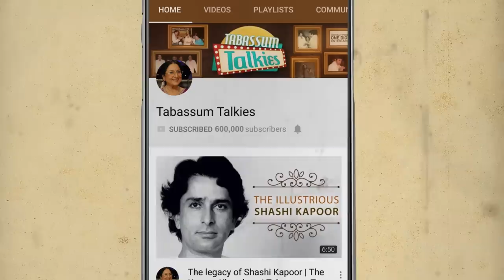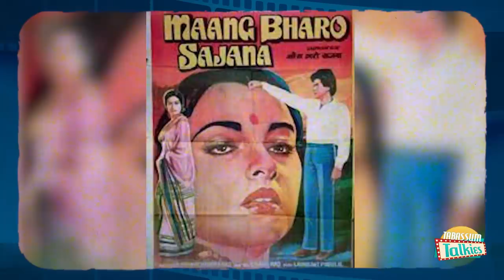Kajal Kiran: The Actress With Hit Films But Unsuccessful Career | Tabassum Talkies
Catch the story of Kajal Kiran who acted in many hit films but unfortunately couldn't find fame or success from it. This is her story in Bollywood and departure from it.